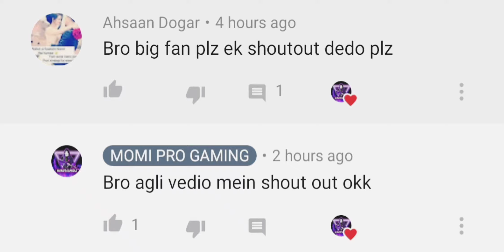Test oF new divice | Pubg Mobile Montage | XIOME Redmi note 10 pro lite